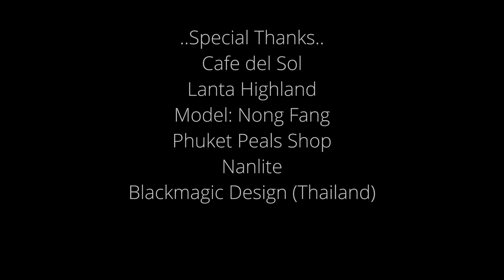4KHDR Cafe sel sol Phuket (Original)